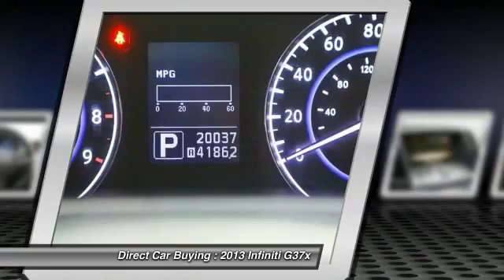2013 Infiniti G37x Sterling VA 92712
2013 Infiniti G37x X - $27295

22705 Commerce Center Ct.

Don't miss this 2013 Infiniti G37x. It's equipped with Automatic transmission and features a Black exterior. With 20027 miles, You'll want to take this  home. Make a great choice today.